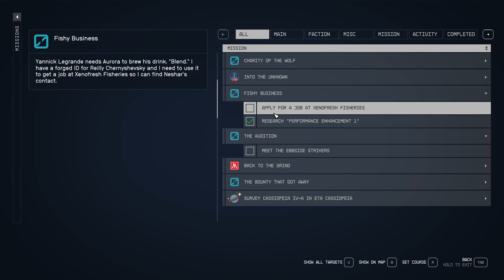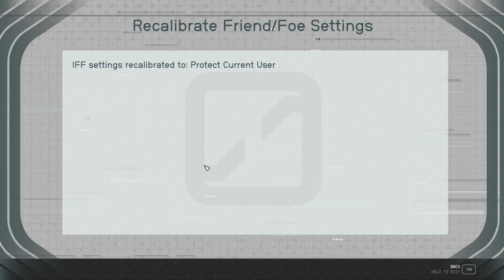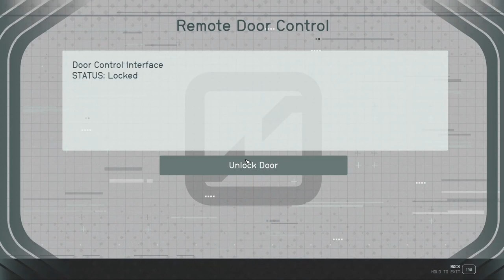STARFIELD Walkthrough Gameplay Part 14 Side Questing Captain's Bounty (FULL GAME)